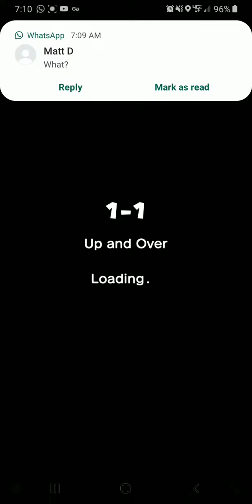Super Mario Run| 1-1 all purple coins